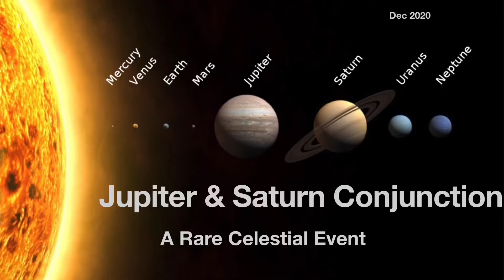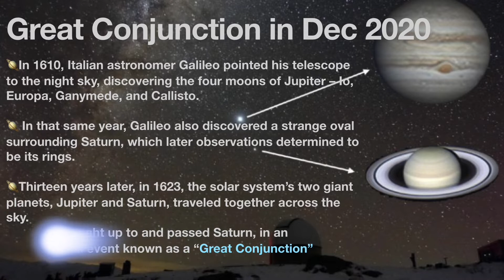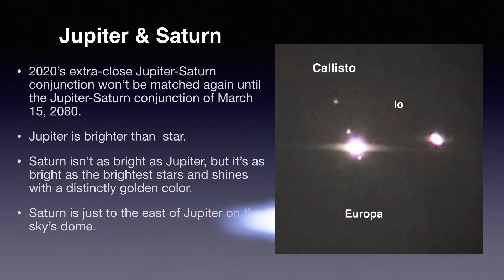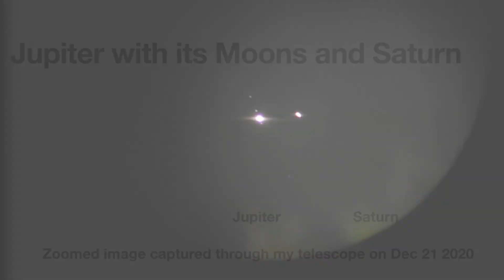Jupiter & Saturn Great Conjunction - A rare celestial event in 2020 || My Telescopic Image 🪐🪐🔭🔭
A great conjunction is a conjunction of the planets Jupiter and Saturn, when the two planets appear closest together in the sky. Great conjunctions occur approximately every 20 years when Jupiter "overtakes" Saturn in its orbit. They are named "great" for being by far the rarest of the conjunctions between naked-eye planets
The spacing between the planets varies from conjunction to conjunction with most events being 0.5 to 1.3 degrees (30 to 78 arcminutes, or 1 to 2.5 times the width of a full moon). Very close conjunctions happen much less frequently (though the maximum of 1.3° is still close by inner planet standards): separations of less than 10 arcminutes have only happened four times since 1200, most recently in 2020.
The great conjunction of 2020 was the closest since 1623 and eighth closest of the first three millennia AD, with a minimum separation between the two planets of 6.1 arcminutes. This great conjunction was also the most easily visible close conjunction since 1226 (as the previous close conjunctions in 1563 and 1623 were closer to the Sun and therefore more difficult to see)It occurred seven weeks after the heliocentric conjunction, when Jupiter and Saturn shared the same heliocentric longitude.

The conjunction attracted considerable media attention, with news sources calling it the "Christmas Star" due to the proximity of the date of the conjunction to Christmas, and for a great conjunction being one of the hypothesized explanations for the biblical Star of Bethlehem.

In this video I shown my basic Orion 70 mm telescope Image of Jupiter &Saturn Great Conjunction happened on December 21st 2020.